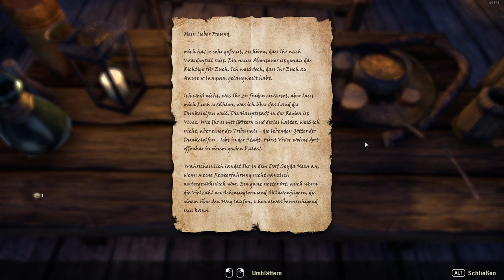Let's Roleplay Elder Scrolls Online Deutsch #1: Als Hüter naturbewusst auf Greymoor warten!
Der Soundtrack des Spieles gehört Zenimax Online Studios und Bethesda Softworks als Teil des Spieles The Elder Scrolls Online. Ich beanspruche die Musik nicht für Werbezwecke!

Herzlich Willkommen!
Fürs Mitspielen einfach mich ingame oder bei Steam anschreiben: Ingame Drago der Hüter oder bei Steam Drago Basler
Ich werde aber ausserhalb von Aufnahmen/Livestreams mit anderen Chars zocken!